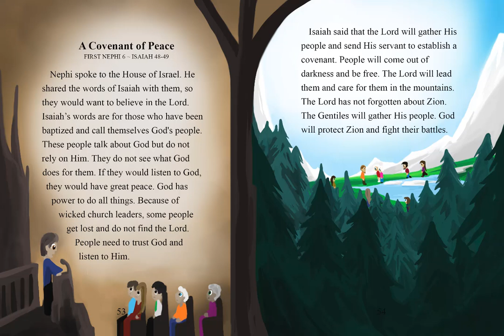Book of Mormon Stories Chapter 12 A Covenant of Peace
From the book of First Nephi Chapter 6 (1840 edition of the Book of Mormon) [See also Isaiah 48-49]

Nephi spoke to the House of Israel. He shared the words of Isaiah with them, so they would want to believe in the Lord. Isaiah’s words are for those who have been baptized and call themselves God's people. These people talk about God but do not rely on Him. They do not see what God does for them. If they would listen to God, they would have great peace. God has power to do all things. Because of wicked church leaders, some people get lost and do not find the Lord. People need to trust God and listen to Him.

Isaiah said that the Lord will gather His people and send His servant to establish a covenant. People will come out of darkness and be free. The Lord will lead them and care for them in the mountains. The Lord has not forgotten about Zion. The Gentiles will gather His people. God will protect Zion and fight their battles. (1840 First Nephi 6 - Compare Isaiah 8-9)